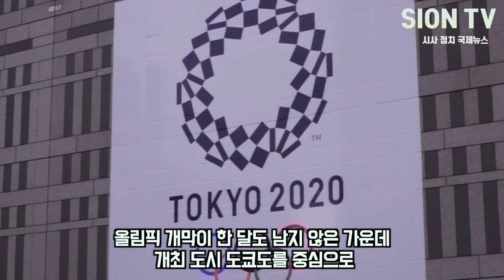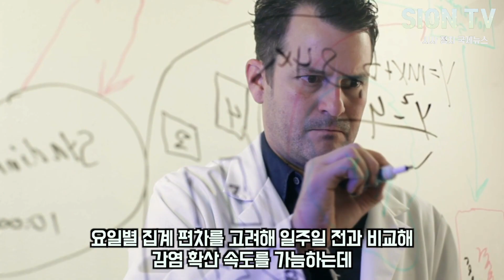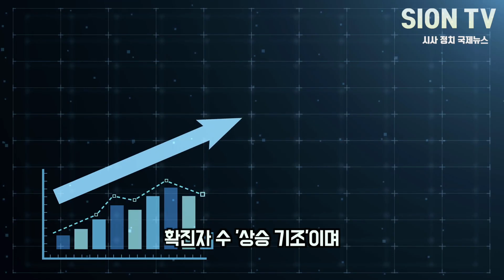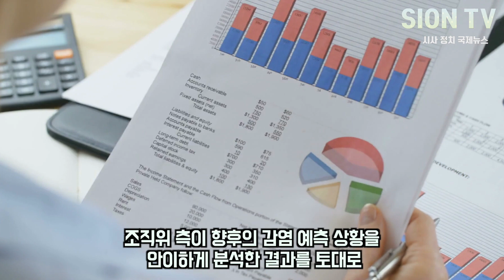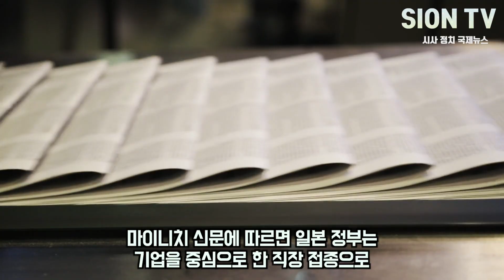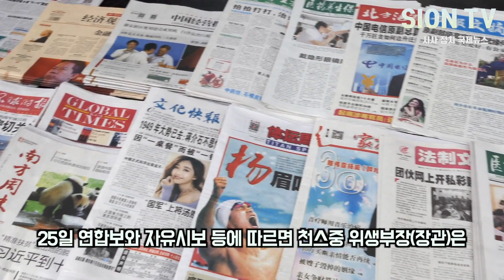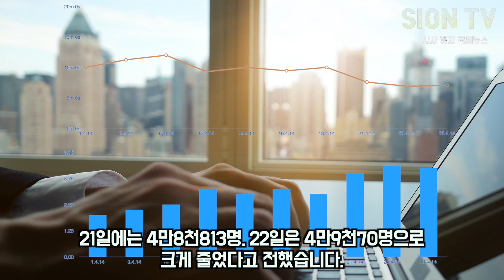아사히, 일본 억지 예측 결과 폭로로 드러난 최악의 도쿄올림픽 시나리오/ 전문가들 설상가상 터질게 터졌다!